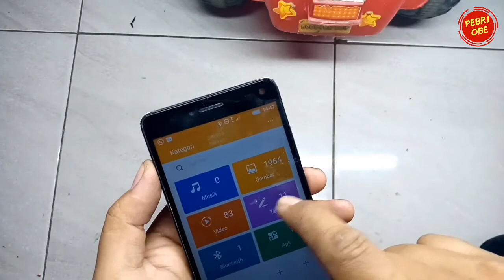CARA MEMBUAT SPEAKER MINI BLUETOOTH DARI BAMBU HITAM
Speaker ini bertegangan 5 volt dengan baterai lithium 18650, adapun bahan-bahannya sebagai berikut :
1. Mini amplifier PAM-8405
2. Modul Bluetooh USB BT-163
3. Modul charger TP-4056
4. Sepasang mini woofer 3W 4Ohm
5. Bambu hitam 18 cm
6. Saklar dan kabel.

Jika tertarik membelinya silahkan kunjungi di link dibawah ini.